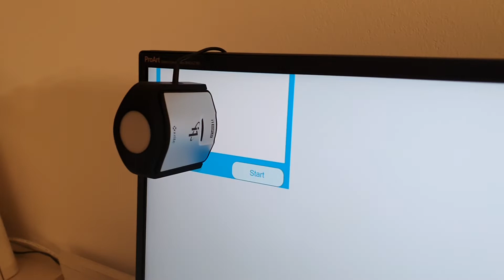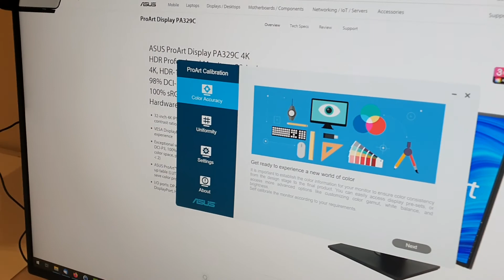Asus ProArt PA329C Calibration issue #1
0:30 - the monitor stopped responding,  menu does not work
0:45 - closing the calibration app with alt+f4
1:05 - power off/on
1:25 - menu working again

Asus ProArt Calibration 1.14.06 fresh installation
X-Rite i1 Display Pro
and Calibrite Colorchecker Plus